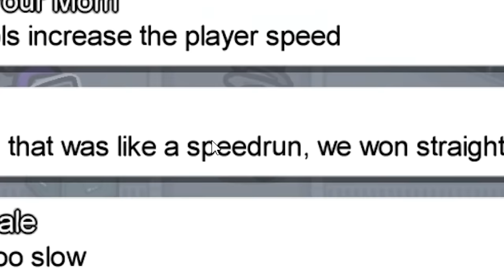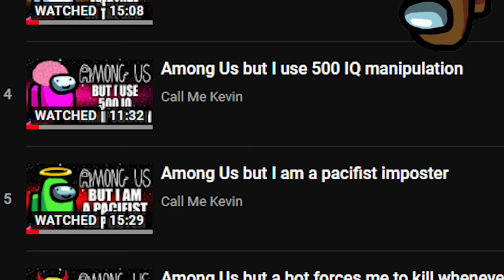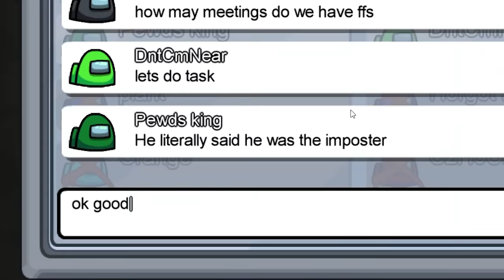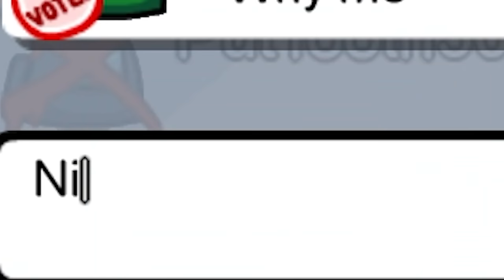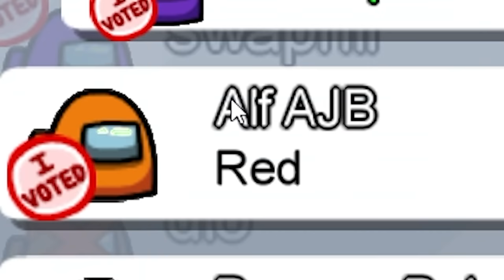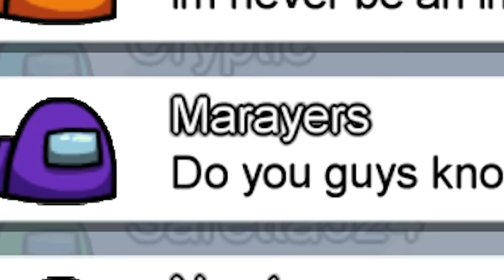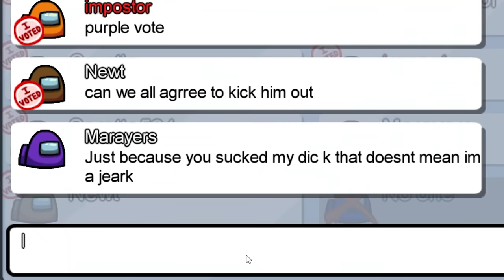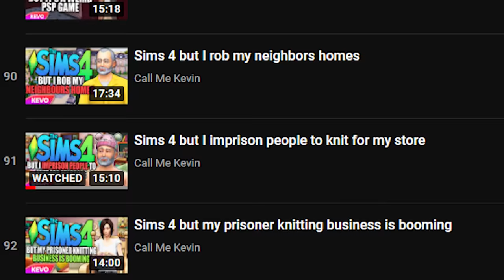Among Us but I'm the worst host ever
Forget about imposters, there is a horrible host Among Us

onny Wheater
Jordan Miner
Joseph Warner
Josh Strike
Joshua
Juli
Jundarian
Junior Mint
Justice Pyron
Justinius
JustinTimeless
Kai Hofer
kaitlinspelledright
Kara Bond
Karina Espinoza
Karis8894
Katharina Schindler
Katherine Krapf
Kathleen Phillips
Kathryn Bryant
Kathryn Moody
Katie L Wheeler
Katrina Singley
Kelloggz
Kevin Wilson
Kiley Clancy
Killian McKenna
KR1TTER
Krista Gullion
Kristen De Vita
Kristina Gonzalez
KrossSword
Kyle Marshall
Laura
Lauren Carmack
Lauren Drake
Lauren Miedel
Lauren Perrin
Lene Marie Bjåstad
Lennart Achterberg
Leonard Ratzlaff
Liam St. Laurent
Libby Kamen
Lilith Costas
Lindsay Driscoll
Lisa Zetterström
Lisbeth
Logan
Logan Carter
Logan Drew Kruger
Logan Fasano
Loki Lockheart
Louise Ivy
Lt_Dan
Lucas Cosolo
Lucy Buglass
Luis Arvizu Arce
Luisa Marques
Lupe White
Madeline Bessemer
Maeve
MagicalFlyingFox
MagnificentMaja
Maiken Lian
Mama Nico
Marco Zijlmans
Margaret Ransdell-Green
Marvin Göpfert
Mason Houston
Matt Brennan
Max
Mc Tasty
Meagan Childs
Megan Ridpath
MetalBabe5
Metztly
Mhairi Laing
Michael Beall
Michael Bednar
Michael Boyd
Michael Jenkins
Michael Raetzel
Michael Ricigliano
Mikail Afzali
Mina Cheyenne
minqomi
Miranda Wolfe
Misery
misterbob
Mnemosyne
Momina Erdosy
Moriah Allestad
Morrighan
MortalityMyAss
MrNerdWalker
Myuuchu
Nathan
nayamichele
Necia Navine
NerdyBernie
Niall Carson
Nick Schuessler
Nico
ninjaamber - Amber Wendt
Noah Guzman
Noire K. Vector
Nora Mc
Norbert10er
Not Me
Nuggelutt
Obscurelex
Olivia Peebles
Olivia Power
orange turquoise
Paige phillips
Panu Peltola
Patrick Gearns
Pedrothegeneral
Pia Salter
Pylades Drunk
r_chay
Rachel Cook
ragnar300
Raych V
Reece Wilson
Renee Lassen
Rikz Dehli
Rowan Aldridge
Ryan Clarke
Ryley Anderson
Sales Associate Steve
Sam Albon
Sami Kuutti
Samuel Wilton
Sara
Sara Skelton
Sarah Nicholson
SaturoAnni
Scarlet Siren
Seigoru
Sen Chen
Severium (Shea Mackintosh) aka sevybevy
shane mclernon
Shane Murphy
shelley floryd
SilverFox
Skeleboneboi
smartichoke
Stephanie Jenkins
Stephanie Robinson
Steve Eaton
Sydney Stamford
Tadhg
TerriL96 .
Terry_Wrist
testsubject306
The Sikes Family
The Uwe
TheDjinn30
thevicksterrrr
Thomas Cave
Thomas Marshall
Tim
Timber
Timothy Grassi
Timothy Varney
Tina Kovacova
Tony Helms
Trinemaus
Tristan Kyle Moore
Tyon
ughitstanja
Varvara Nicolaou
Vetech Douangsy
Victor
Warringstar
Weston Forester
WhattaPleb
WhoopsieDaisy
WinterKnight2904
Wren Cheryl
Yatkal
yeehawjess
Yvette Jellyman
⦗SPOOPY⦘